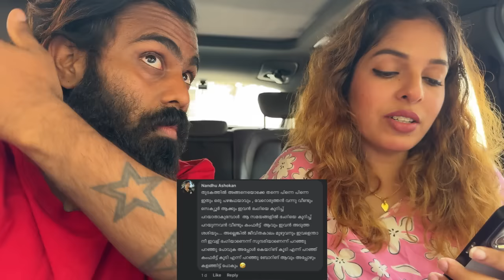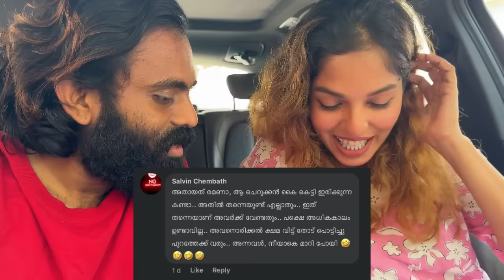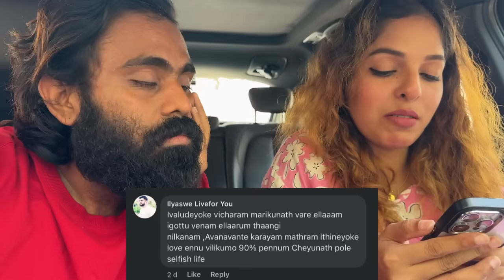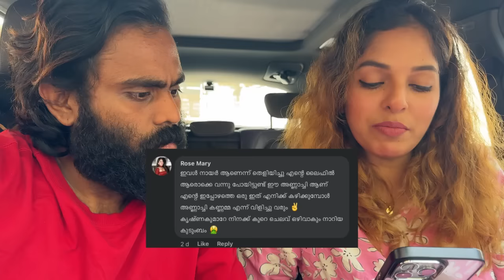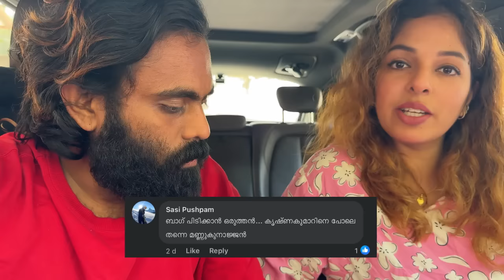Real & Reel Cinematic Diya Aswin